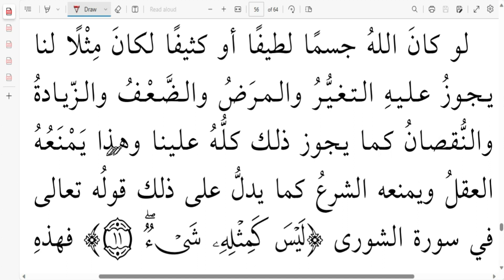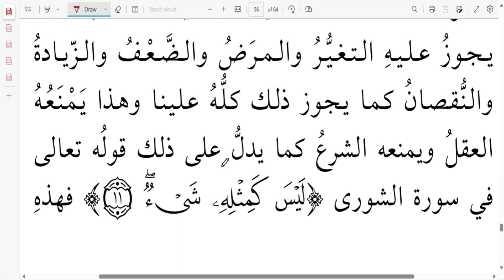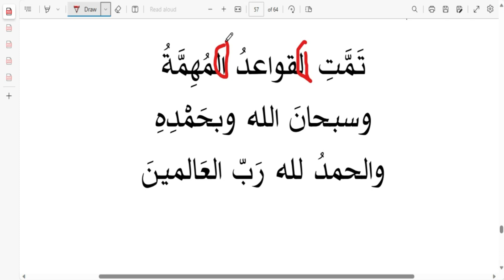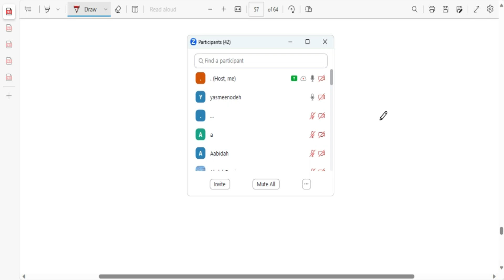Important Conclusion: Many Cases Are Thought To Be Matters of Consensus Though They Are Not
Qawaa^id Muhimmah (Important Rules) is a small booklet by Shaykh ^Abdullah Al-Harariyy about important case, including eight rules pertaining to blasphemy.